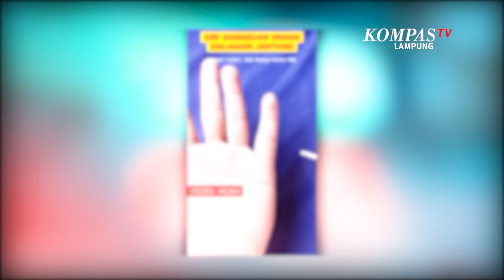Deteksi Penyakit Jantung Menggunakan Jari Kelingking | NEWS OR HOAX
KOMPAS.TV - Beredar unggahan yang mengeklaim penyakit jantung bisa dideteksi melalui jari kelingking.

Dalam unggahan beredar, disebutkan apabila jari kelingking bengkok maka mengindikasi adanya masalah pada jantung. Namun setelah ditelusuri, Dokter Spesialis Jantung dan Pembuluh Darah, Berlian Idriansyah mengatakan narasi dalam unggahan tersebut adalah hoaks.

Berlian mengatakan, memang ada penyakit jantung bawaan yang salah satu tandanya bisa dilihat dari jari. Ujung jari tangan penderita jantung  akan membengkak atau disebut clubbing finger.

Hal ini terjadi karena pembentukan jantung yang tidak sempurna sejak lahir.

Jadi, unggahan yang mengeklaim penyakit jantung bisa dideteksi melalui jari kelingking adalah tidak benar atau hoax.